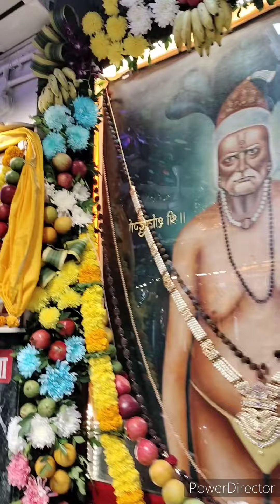श्री स्वामी समर्थ • दत्त जयंती • ०७.१२.२०२२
नमस्कार मंडळी. आजचा आपला ब्लॉग आहे दत्तजयंती निमित्त.
विले पार्ले येथील स्वामी समर्थ महाराज यांच्या मठात खूप उत्तम असा उत्सव साजरा झाला.

त्याची काही सुंदर दृश्य मी टिपण्याचा प्रयत्न केला आहे, तरी आपण सर्वांचे प्रेम या व्हिडिओला नक्की द्या.

स्वामींच्या या मठात आल्यानंतर मन अगदी प्रसन्न होऊन जाते. नक्की भेट द्या.  लोकेशन मी शेअर करेल तुम्हाला.

व्हिडिओ आवडला असेल तर नक्की लाईक करा, कमेंट करा, शेअर करा आणि नक्कीच सबस्क्राईब करा. धन्यवाद.